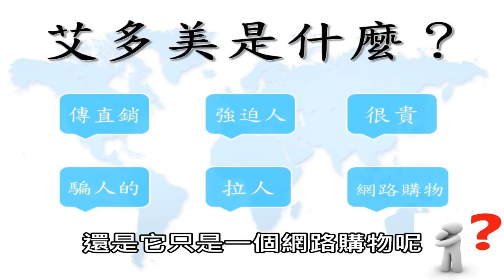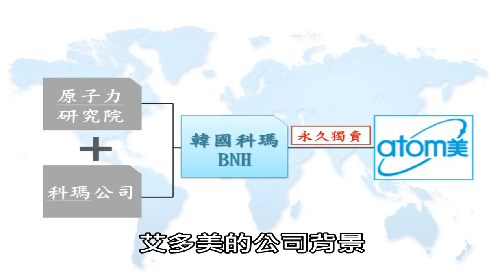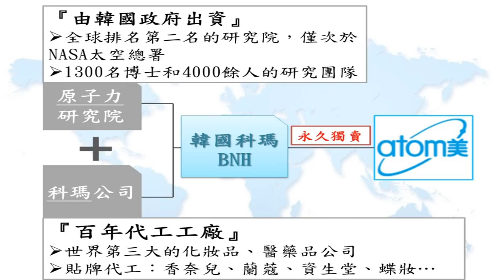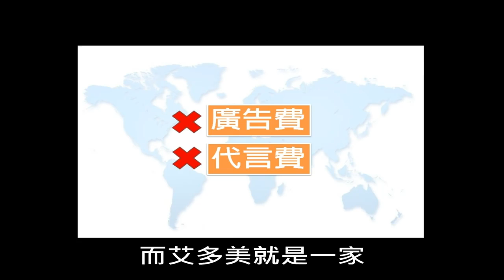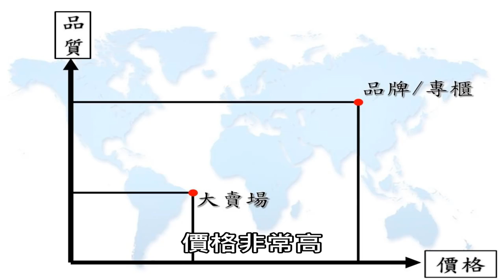什么是艾多美？ 韩国日用产品网络商城，享专柜的品质，大卖场的价格。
免费注册会员。注册消费者会员后，购买产品的价格要比零售价优惠15%-20%左右。

让日常生活用品的消费变成你的收入，而不再是单纯地把钱消耗出去，你会愿意买它家的产品吗？ 而且是专柜的品质，大卖场的价格。